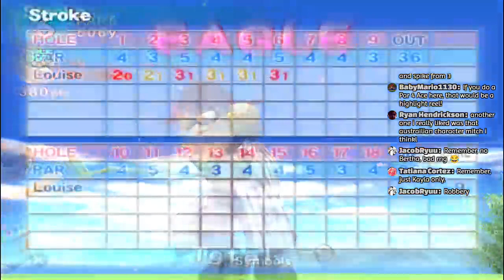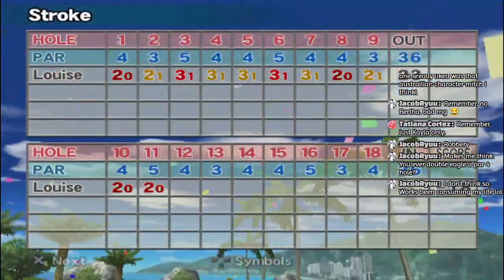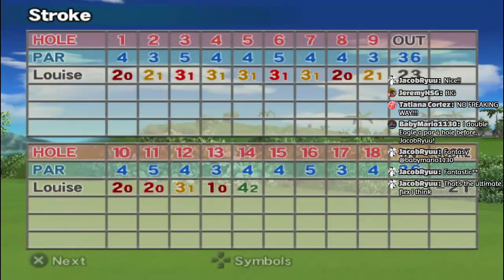Aloha Beach Resort Big Cup [-26, 6001 pts] - Hot Shots Golf Fore!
had -28 potential but yeah